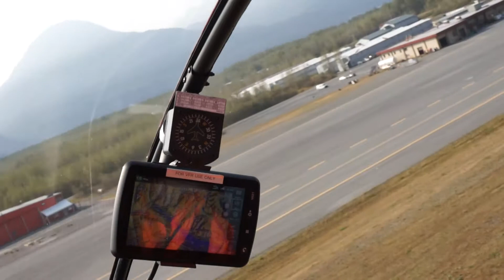Valdez Alaska VS helicopter tour EXTENDED CUT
Check out the extended footage version of the VS helicopter trip we took out of Valdez to see Shoup Glacier, Columbia Glacier, and the town of Valdez, Alaska.  Thank you very much VS Helicopter Tours for the amazing experience!!